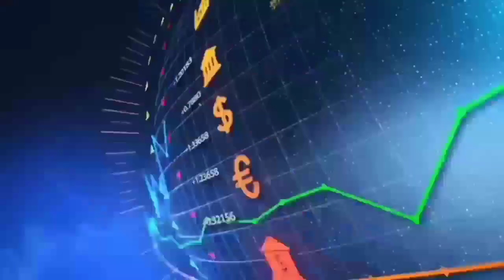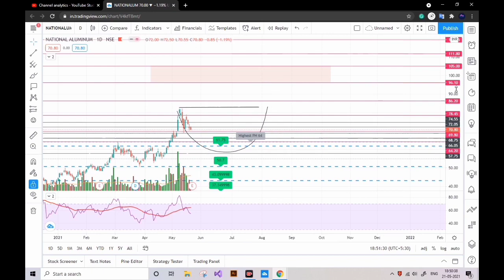NALCO Share Update | Breaking News | Target 141/- | Nalco Share Latest News | Market Ansys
Open Demate Account :

Please enter Introducer code: M170771
T&C apply.

Groww :
Earn your ₹100 reward straight to your Groww Balance by creating an account using this

nalco share,
nalco share buyback,
nalco stock latest news,
nalco share news today,
nalco stock buyback,
nalco share price,
nalco stock price target,
nalco stock target,
nalco q3 results 2021,
nalco dividend,
nalco fundamental analysis,
nalco technical analysis,
nalco share,
nalco share prediction,
nalco share review,
nalco stock view,
nalco share review,
nalco share news,
nalco share,
nalco stock,
nalco,
nalco stock technical analysis,
stock market,
nalco latest,
nalco news,

stock market,
Stock market news,
share market,
Penny,
peny stock,
penny stock,
penny share,
peny share,
multibagger,
multibagger stock,
multibagger share,
Stock market latest,
latest stock,
Stock to buy,
latest share,
share to buy,
Nse,

best stock to buy right now,